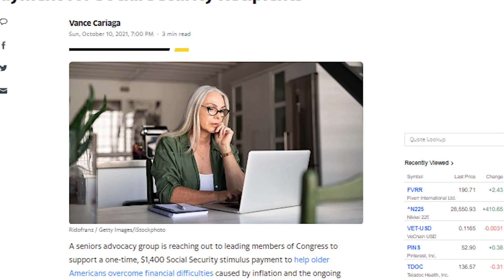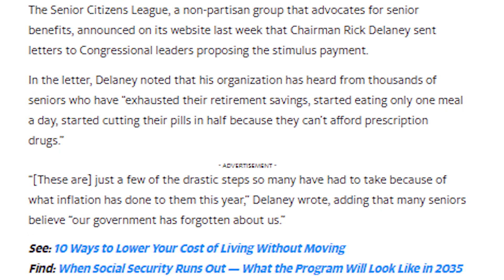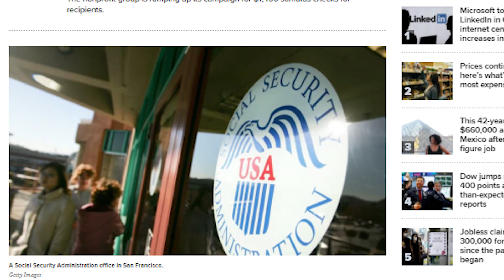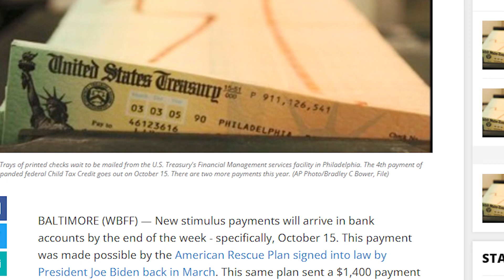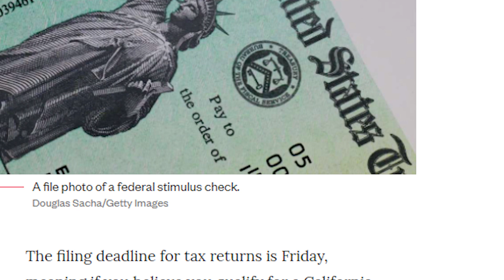NEW 4th Stimulus Proposal!! $1,400 Fourth Stimulus Check UPDATE Social Security SSI Checks This Week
NEW 4th Stimulus Proposal!! $1,400 Fourth Stimulus Check UPDATE Social Security Benefits SSI Child Tax Credit Checks This Week

Outline
0:00 Intro – 4th Stimulus Check Update
1:38 NEW 4th Stimulus Checks Proposal
3:32 NEW 4th Stimulus Checks for Social Security
5:09 Now Approved 4th Stimulus Family Checks This Week
6:28 Now Approved 4th Stimulus State Checks Deadlines
8:00 Universal Federal 4th Stimulus Checks
10:33 Conclusion and Coming Next

After much subtle negotiations, a new proposal for 4th stimulus checks to social security recipients has been released, today's update will explore current new 4th stimulus proposals, as well as 4th stimulus child tax credit payments, now expected to arrive by end this week.